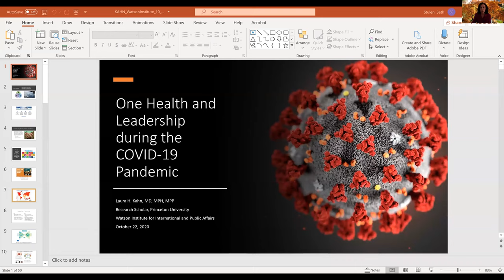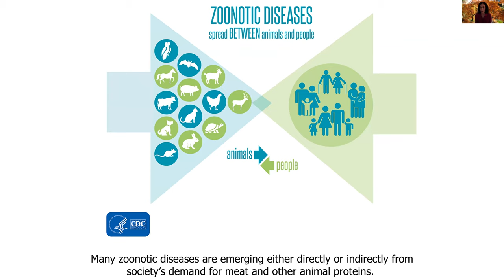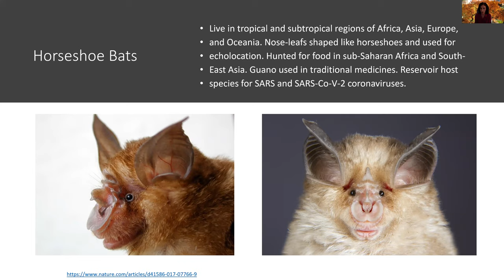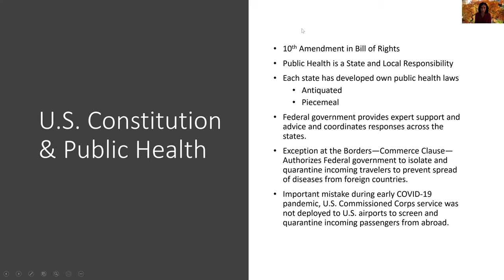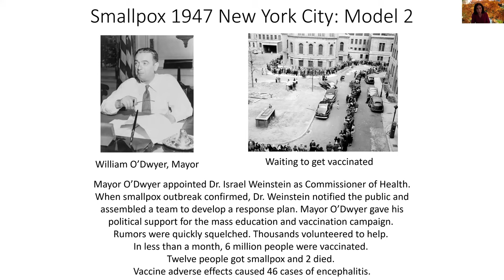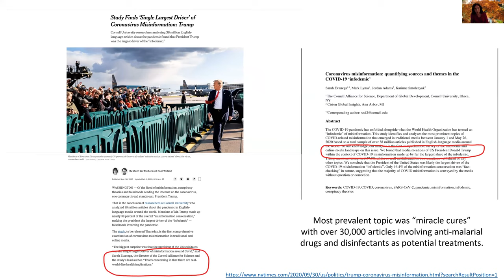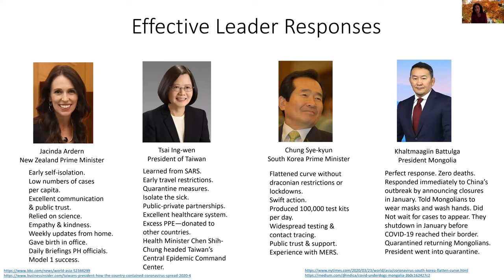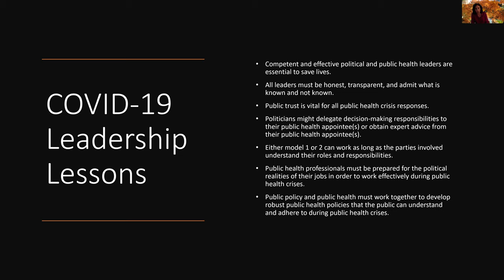One Health and Leadership during the COVID-19 Pandemic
This talk is divided into two parts.

The first part will use a One Health perspective to examine why coronaviruses such as SARS-CoV-2 are emerging from animals into human populations. One Health is the concept that human, animal, and environmental/ecosystem health are linked. This concept might seem obvious, but it is generally not how governments, academia, or the corporate world approach multi-disciplinary challenges such as emerging zoonotic diseases like SARS and COVID-19.

The second part will examine leadership during public health crises, such as the COVID-19 pandemic, using a framework based on the work by Max Weber, the German sociologist of the late 19th/early 20th centuries. Based on Weber’s writings, Kahn developed a model proposing that there are at least two leaders during public health crises: the political leader and the bureaucratic leader. Their relationship, or the lack thereof, influences the outcomes of government responses. The talk will compare and contrast successes and failures of leaders’ responses to disease outbreaks, particularly national leaders during the COVID-19 pandemic. Ultimately, who is in charge profoundly impacts who lives and who dies during a deadly pandemic.

Dr. Laura H. Kahn is a physician and research scholar with the Program on Science and Global Security at the Princeton University School of Public and International Affairs. Her education and training span nursing, medicine, public health, and public policy. She is the author of, "Who’s in Charge? Leadership during epidemics, bioterror attacks, and other public health crises." Originally published in 2009 by Praeger Security International, a second edition has been issued in 2020 with a new preface discussing leadership during the COVID-19 pandemic.

She published, "Confronting Zoonoses, Linking Human and Veterinary Medicine" in April 2006 in the Center for Disease Control and Prevention’s (CDC) Journal of Emerging Infectious Diseases that helped launch the One Health Initiative which seeks to improve the health of all species by increasing communication and collaboration between human, animal, and environmental/ecosystem health specialists. She writes online columns for the Bulletin of the Atomic Scientists and has published in many peer-reviewed journals. Her second book, "One Health and the Politics of Antimicrobial Resistance", was published in June 2016 by Johns Hopkins University Press. An April 2017 book review in CDC’s journal Emerging Infectious Diseases described the book as "an essential primer for anyone who chooses to grapple with this challenging but crucial public health issue."

Princeton University awarded her course, "Hogs, Bats, and Ebola: An Introduction to One Health policy", with a 250 th Anniversary Fund for Innovation in Undergraduate Education.

A native of California, Dr. Kahn holds a B.S. degree in Nursing from UCLA, an M.D. from Mt. Sinai School of Medicine, a Master’s degree in Public Health from Columbia University and a Master’s degree in Public Policy from Princeton University. Dr. Kahn is a fellow of the American College of Physicians (ACP) and is a recipient of the New Jersey Chapter’s Laureate Award. In 2014, she received a Presidential Award for Meritorious Service from the American Association of Public Health Physicians, and in 2016, the American Veterinary Epidemiology Society (AVES) awarded her with their highest honor for her work in One Health: the K.F. Meyer-James H. Steele Gold Head Cane Award.